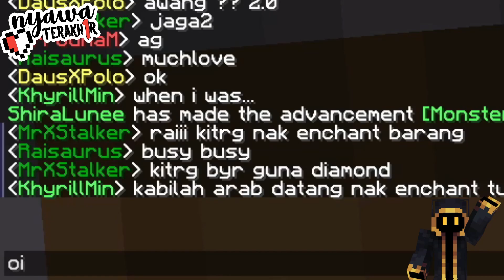👻Nyawa Terakhir👻 || Episode 2 || Inilah Yang Dikatakan Pengkhianatan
Assalamualaikum semua Stalkersquad, selamat datang ke channel StalkerArea51! Video kali ni berbeza dengan yang biasa stalker buat dimana Stalker dan creator2 yang lain akan beraksi didalam siri minecraft Berjudul Nyawa Terakhir.

Nyawa terakhir ini diadaptasikan dari siri Last Life oleh Grian , Content creator minecraft dari luar negara

Nyawa terakhir merupakan siri minecraft hardcore dimana semua pemain akan diberikan bilangan Nyawa secara rawak dari 2-6 nyawa untuk bertahan dan menjadi yang terakhir untuk hidup. Dan kita juga ada "The Boogeyman" (Pembunuh Upahan/ Imposter) yang akan dipilih setiap minggu untuk setiap 2 jam sesi dimana dia perlu membunuh mana2 pemain untuk sembuh dari sumpahan Boogeyman. Jika dia gagal, nyawanya akan diturunkan ke Nyawa Terakhir (1 Nyawa)

Creator2 List :-